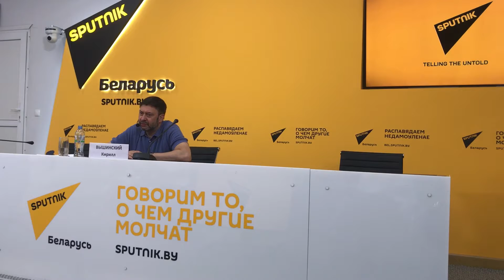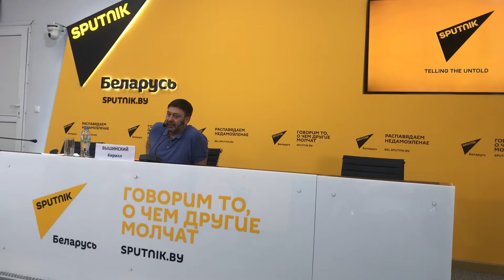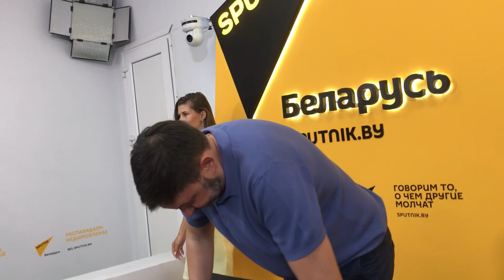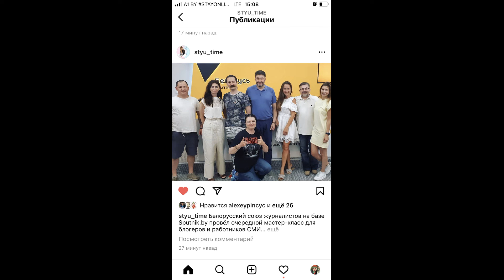Ч2 Кирилл Вышинский: об Украине, о публицистике, о Протасевиче, о вакцинации. Дом Москвы.Спутник.БСЖ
Поддержка канала: карта Белинвестбанк 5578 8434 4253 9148 до 09 21